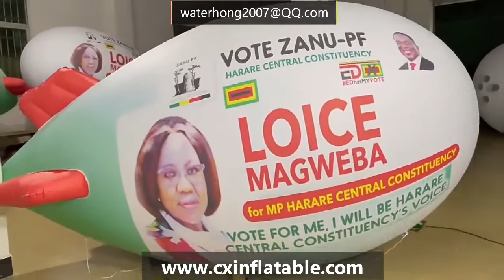vote blimp balloon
inflatable blimp balloon airship balloon for sale
we are balloon manufacturer in Guangzhou China